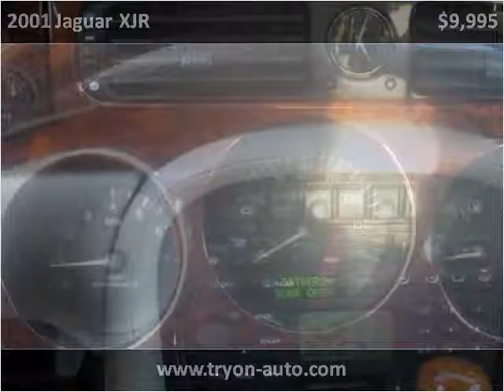2001 Jaguar XJR available from Tryon Auto Mall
This 2001 Jaguar XJR is available from Tryon Auto Mall.